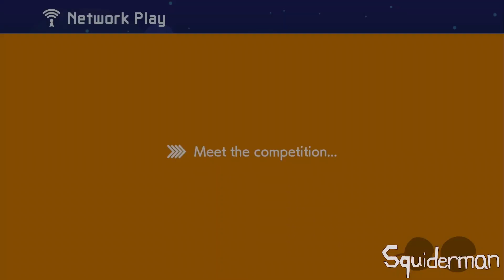SMM2 Multiplayer Versus edited on Premiere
This is my first attempt on Premiere (Final Cut Pro before), so it may be lower quality, sorry!

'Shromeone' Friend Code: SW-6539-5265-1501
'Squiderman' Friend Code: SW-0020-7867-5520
'Shromeone' SMM2 Maker ID: QCS R2B SSF